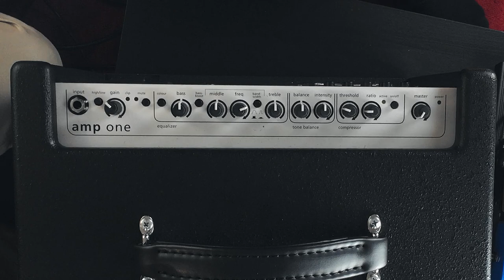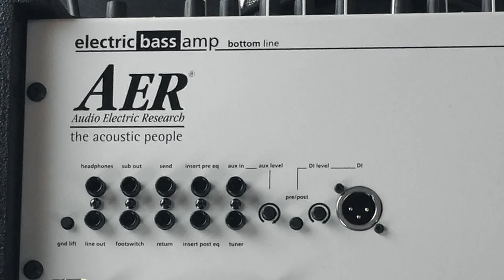Bass Verstärker Tipps für die Bühne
Braucht man heute immer noch Bass Verstärker auf der Bühne? Es geht doch ohnehin alles einfach nur in die DI Box und dann direkt ins Mischpult. Oder nicht? Dieser und weiteren Fragen stellen sich Paddy und ich in diesem Video. Paddy stellt seine Ansichten vor und gibt einen ausführlichen Überblick über den AER Amp One Bass Verstärker. Also schau rein und lass mich wissen was du denkst.

Paddy´s Instagram: @padgrub

🎛 Mein Field Recorder (gerade günstiger bei Amazon)
💡 Günstiges LED Licht für YouTube
☁ Sehr gute Softbox